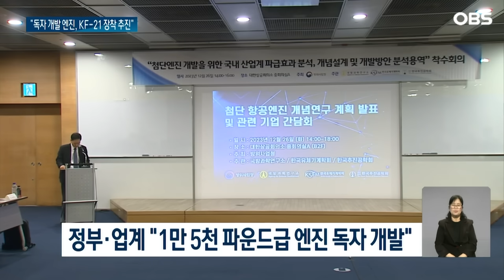KF-21 국산 전투기인데 미국 통제 받았다, 이유는 엔진..그래서 독자 엔진 개발 나선다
【앵커】
정부는 "국산 전투기에
미국 업체 엔진이 장착되는
현실을 바꾸겠다"며
지난해 독자 엔진
개발에 나섰는데요.
'양산을 앞둔
한국형 차세대 전투기,
KF-21에도 반드시 장착하겠다'는
목표까지 세워
추진 중인 것으로 확인됐습니다.

【기자】

미사일을 떨어뜨리는 KF-21 전투기.

투하 후에도 안정적인 비행을 유지합니다.

올해는 무장 발사 시험까지 마친 뒤 양산 계약을 체결할 방침입니다.

[신동학 / 한국항공우주산업 고정익수출사업1실장: 도전과 열정, 그리고 내재된 성공 DNA를 적극 활용해서 KF-21의 개발과 양산을 성공적으로 이뤄낼 것입니다.]

다만 엔진은 국내에서 면허 생산하는 미국 업체 모델입니다.

국산 전투기임에도 계속 미측 통제를 받아야 하는 것입니다.

정부·업계가 지난해 "엔진 독자 개발"을 선언한 이유입니다.

무인기를 넘어 전투기 장착까지 가능한 1만 5천파운드급입니다.

[이광민 / 한화에어로스페이스 항공사업부장: 2026년 본 과제에 착수하면 2030년대 중반에 개발 완료되고 2030년대 후반에는 양산에 적용할 수 있을 것으로….]

사업이 순항하면 이 엔진은 중급 스텔스기인 KF-21 블록3부터 적용될 예정입니다.

추력 역시 1만 8천 파운드급으로 향상됩니다.

이는 세계 각국간 6세대 전투기 경쟁에도 큰 힘이 될 전망입니다.

6세대급은 리스크가 커서 선진국들도 손을 잡는 실정입니다.

[기하라 미노루 / 일본 방위상(지난 4일): 차기 전투기에 대해서는 언급한대로 2022년 12월 9일 일본·영국·이탈리아 3국서 공동 개발하기로 합의했습니다.]

연구원 충원은 시급한 과제입니다.

주력 참여 업체의 경우 최소 800명이 필요하지만 현재 4분의 1 수준에 불과한 실정입니다.